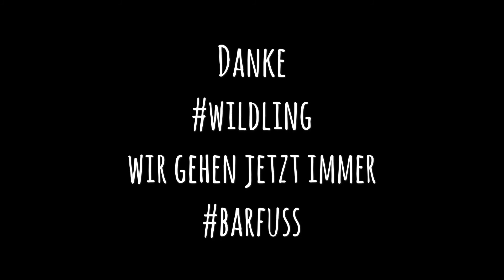Wildling Schuhe für die ganze Familie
Wir sind ganz verliebt in das herrliche Gefühl Barfuß zu laufen. Natürlich müssen sich die Füße auch erst mal wieder dran gewöhnen und die Waden werden ordentlich trainiert. Aber am Ende fühlen wir uns so richtig eins mit der Natur.